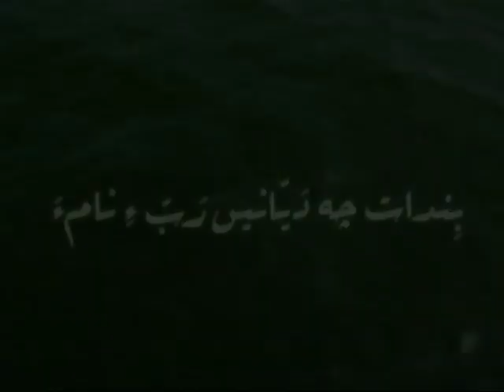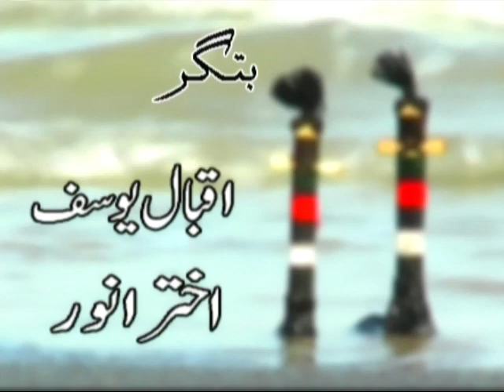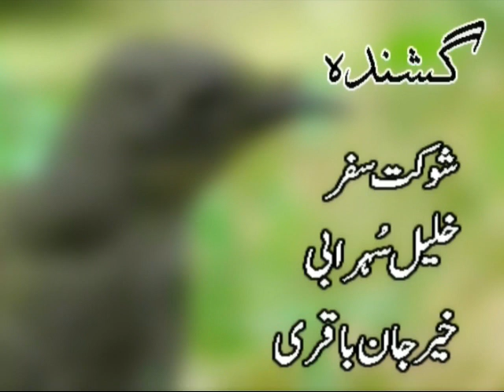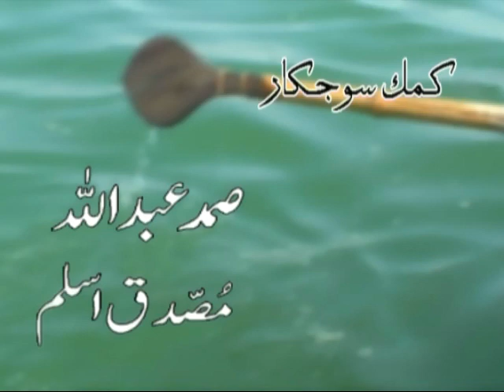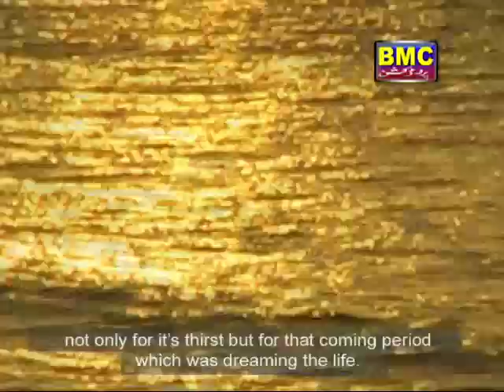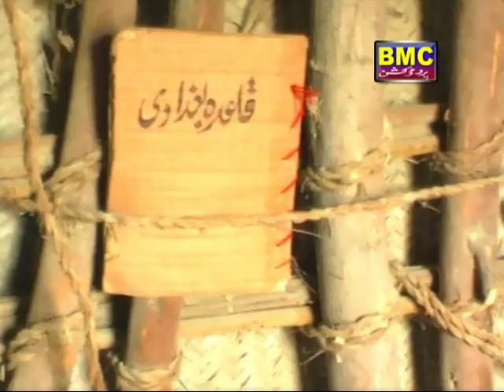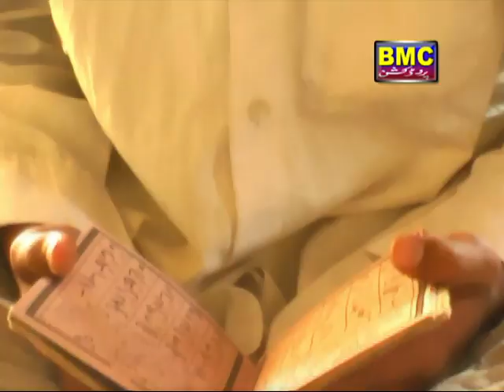Baloch Movie | DODAMAAN | Waheed Qazi, Anwar Sahab and Bahar Ali Gohar